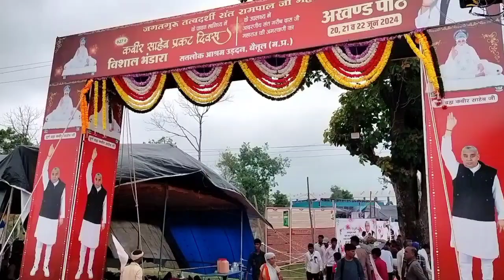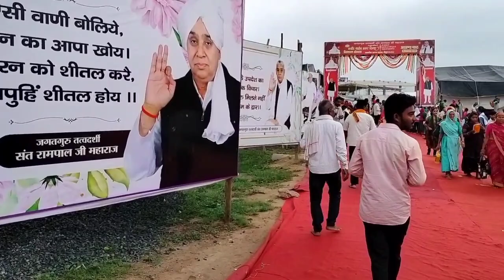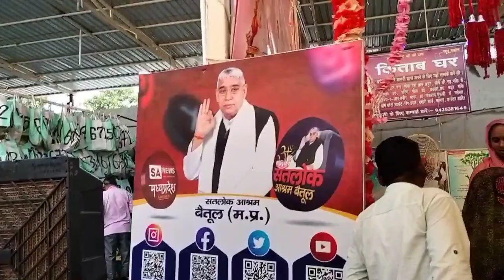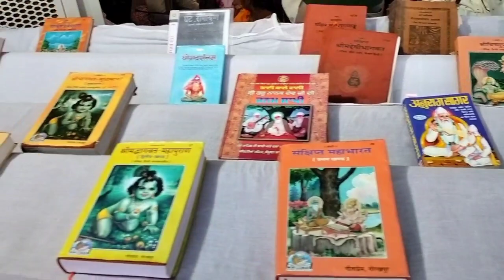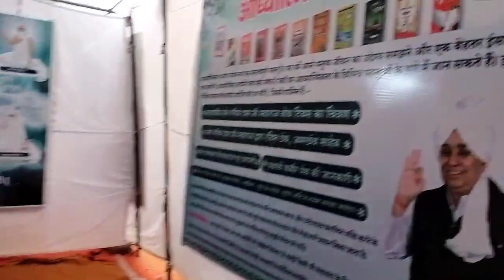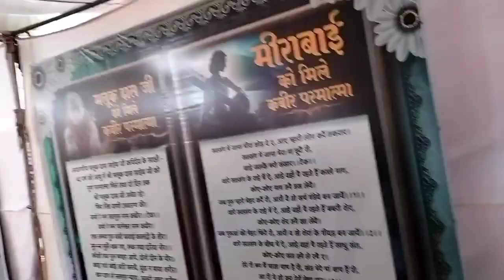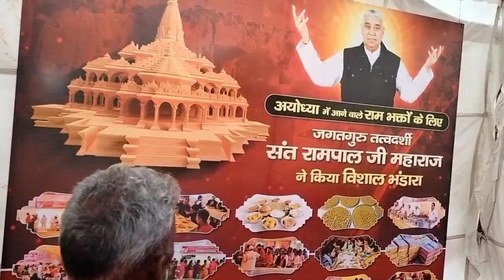सतलोक आश्रम बैतूल // कबीर प्रकट दिवस पर विशाल भंडारा //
627वे कबीर परमेश्वर प्रकट दिवस के उपलक्ष्य में संत गरीबदास जी महाराज जी की अमृतवाणी का पाठ संपन्न हुआ ।

कबीर परमेश्वर के प्रकट दिवस पर संत रामपाल जी महाराज के सानिध्य में 22 जून को सुबह 9:15 बजे से होने वाले विशेष कार्यक्रम का सीधा प्रसारण देखिये साधना टीवी चैनल और Sant Rampal Ji Maharaj Youtube Channel पर।
Kabir Sahib Prakat Diwasसंपन्न हुआ तीन दिवसीय अखंड पाठ

सतलोक आश्रम बैतूल मध्यप्रदेश